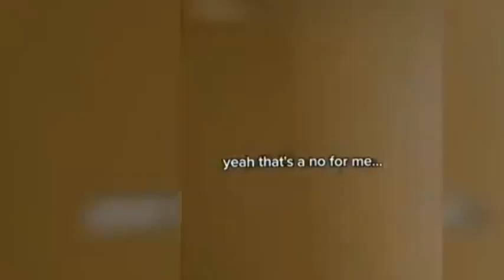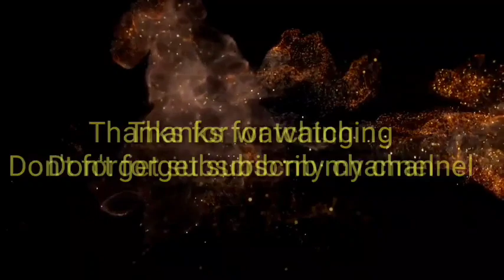Asengba thokhiba akiba video khara || Real horror video || Makhal Mathel Manipur